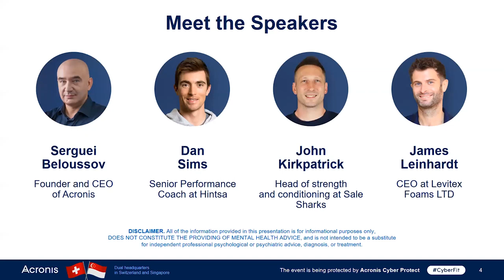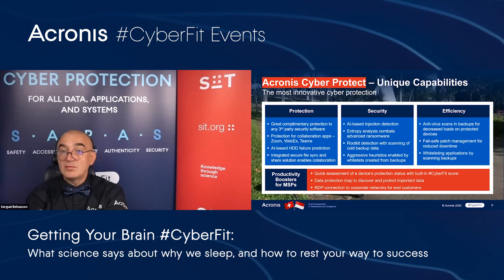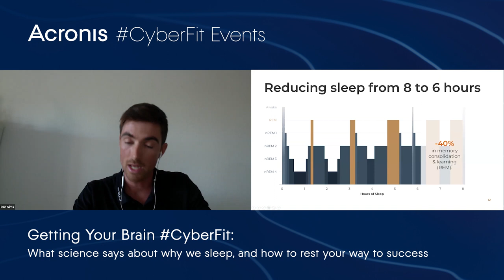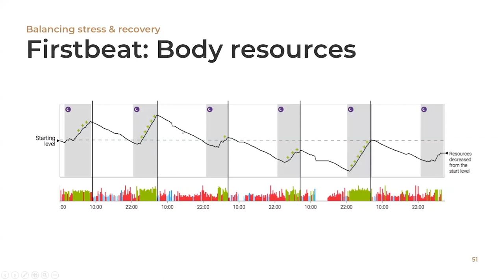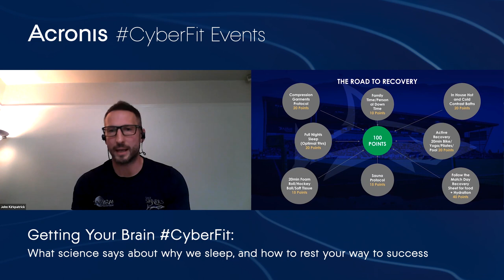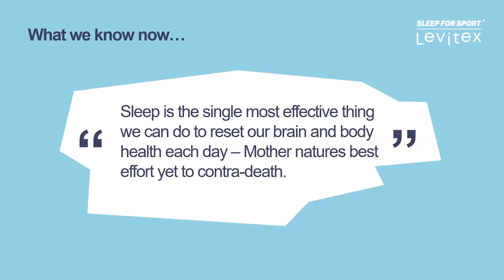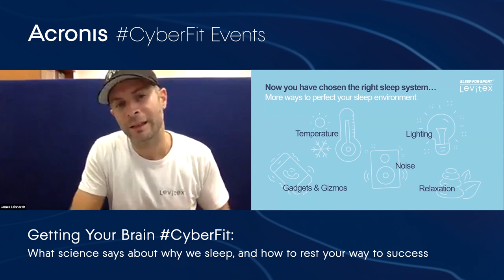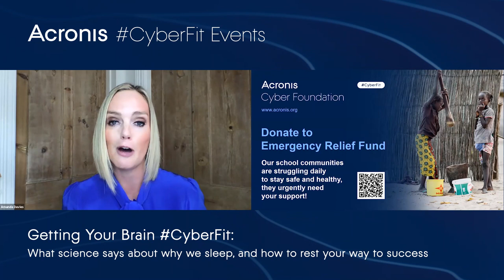Getting Your Brain CyberFit: What science says about why we sleep & how to rest your way to success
In these challenging times, everyone needs a little help to ensure they are mentally fit, focused, and energized. To help, Acronis has assembled a panel of experts to share insights into how everyone can stay healthy, engaged, and productive through these difficult days. Together we learned expert techniques that will help you improve your productivity, boost your energy, and stay motivated and happy in these difficult times:

03:55 What Acronis is doing to adapt to the pandemic, Serguei Beloussov, Acronis Founder and CEO
28:40 How and why we often overlook the importance of sleep and recovery as a society, Dan Sims, Senior Performance Coach at Hintsa
50:44 The importance of recovery and practical tips on sleep management, John Kirkpatrick, Head of strength and conditioning at Sale Sharks
01:11:53 The importance of sleep in Athletic Performance, James Leinhardt, CEO at Levitex Foams LTD
01:32:57 QA Session

Getting Your Brain CyberFit: How office workers can reduce stress and improve mental strength (Aug 19th)